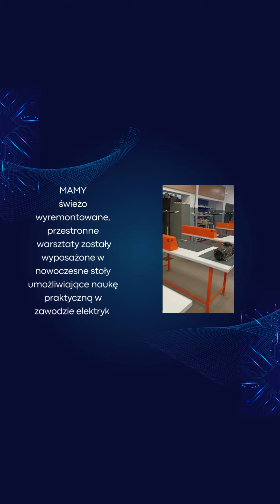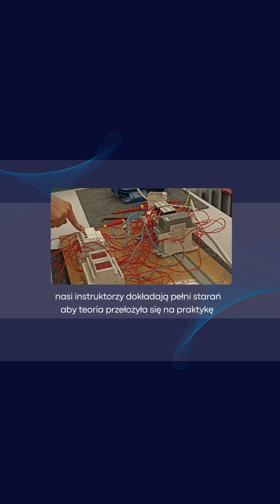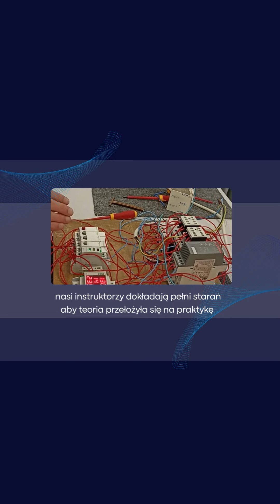Chcesz zostać ELEKTRYKIEM !!!!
Mamy wspaniałą wiadomość dla ósmoklasistów zainteresowanych nauką zawodu ELEKTRYK! Ponieważ wkrótce rozpoczyna się rekrutacja do szkół ponadpodstawowych, wprowadzamy do naszej oferty szkoły nowy zawód – Elektryk, z praktyczną nauką zawodu w warsztatach szkolnych. Elektryk to zawód, który ma ogromne znaczenie w dzisiejszym świecie.
Oto kilka informacji na temat tego fascynującego zawodu:
• Zakres pracy: Elektryk to wykwalifikowany rzemieślnik, który projektuje, instaluje, konserwuje oraz naprawia systemy elektryczne i produkty używane w budynkach mieszkalnych, firmach, fabrykach, dosłownie, wszędzie tam, gdzie możemy znaleźć urządzenia elektryczne. Elektrycy mogą pracować w różnych sektorach, takich jak budownictwo, przemysł, energetyka czy telekomunikacja.
• Umiejętności: Elektrycy muszą znać zasady działania układów elektrycznych, umieć czytać schematy, a także być świadomi przepisów bezpieczeństwa. Precyzja, dokładność i umiejętność rozwiązywania problemów są kluczowe.
• Kształcenie: Aby zostać elektrykiem, uczniowie muszą ukończyć odpowiednie szkoły branżowe. W trakcie nauki zdobywają wiedzę teoretyczną i praktyczne umiejętności.
• Perspektywy zawodowe: Elektrycy mają bardzo dobre perspektywy zawodowe, ponieważ zawód ten jest w gronie zawodów deficytowych, a zapotrzebowanie na usługi związane z elektryką jest stale rosnące. Elektrycy mogą pracować jako samozatrudnieni lub zatrudnieni w firmach.
Jeśli ktoś jest zainteresowany tym zawodem, to warto zgłosić się do naszej szkoły i zdobyć niezbędną wiedzę oraz umiejętności w świetnie wyposażonych w niezbędny sprzęt i urządzenia pracowniach i warsztatach szkolnych.
Wszelkich, niezbędnych informacji udziela sekretariat szkoły. Zapraszamy!